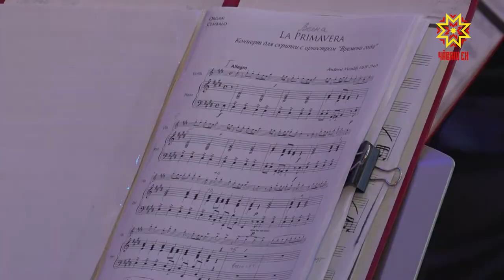Классика утравĕ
Шупашкар хулин çавра çулне халалласа Атăл хĕрринче «Классика утравĕ» - Раççей шайĕнчи музыка фестивалĕ иртрĕ. Унта çĕршыври чи лайăх хор тата  музыка инструменчĕсен ушкăнĕсем пухăнчĕç.